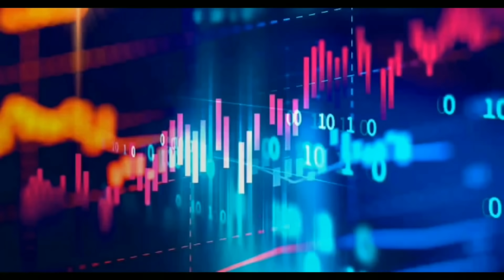•O passado da Lilith• ∆Parte 1∆ GC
• ••´º´•»ⅅℰՏℂℛⅈçã❆«•´º´•• •

𝑶𝒊𝒊, 𝒕𝒖𝒅𝒐 𝒃𝒂̃𝒐?
𝑬𝒔𝒑𝒆𝒓𝒐 𝒒 𝒔𝒊𝒎 ^^

𝑮𝒐𝒔𝒕𝒐𝒖 𝒅𝒐 𝒗𝒊́𝒅𝒆𝒐𝒛𝒊𝒏?
𝑺𝒆 𝒏𝒂̃𝒐 𝒈𝒐𝒔𝒕𝒐𝒖.. 𝒕𝒂́ 𝒇𝒂𝒛𝒆𝒏𝒅𝒐 𝒐 𝒒𝒖𝒆 𝒐𝒍𝒉𝒂𝒏𝒅𝒐 𝒂 𝒅𝒆𝒔𝒄𝒓𝒊𝒄̧𝒂̃𝒐? 𝑽𝒂𝒊 𝒆𝒎𝒃𝒐𝒓𝒂
𝑶𝒙𝒊

             ﾟ･:*✿𝑨𝒑𝒑𝒔 𝒖𝒔𝒂𝒅𝒐𝒔✿*:･ﾟ

♡𝑲𝒊𝒏𝒆𝒎𝒂𝒔𝒕𝒆𝒓 (𝒊𝒏𝒕𝒓𝒐)
♡𝑷𝒐𝒘𝒆𝒓𝑫𝒊𝒓𝒆𝒄𝒕𝒐𝒓 (𝒗𝒊́𝒅𝒆𝒐)
♡𝑰𝒃𝒊𝒔 𝑷𝒂𝒊𝒏𝒕 𝑿 (𝒄𝒂𝒑𝒂 𝒐𝒖 𝒑𝒂𝒓𝒕𝒆 𝒅𝒐 𝒗𝒊́𝒅𝒆𝒐)

✔ 𝑽𝒊́𝒅𝒆𝒐 𝒍𝒐𝒏𝒈𝒐
✘ 𝑴𝒆𝒎𝒆
✘ 𝑳𝑮𝑩𝑻🏳️‍🌈
✘ 𝑮𝑪𝑴𝑽
✘ 𝑬𝒔𝒑𝒆𝒄𝒊𝒂𝒍
✘ 𝑨𝒍𝒆𝒂𝒕𝒐́𝒓𝒊𝒐

  ♥️♡+:｡.｡𝑪𝒂𝒔𝒂𝒊𝒔 𝒏𝒐 𝒗𝒊́𝒅𝒆𝒐 ｡.｡:+♡♥️

✘ 𝑴𝒊𝒛𝒆𝒄𝒌💕
✘ 𝒀𝒖𝒗𝒊❤️
✘ 𝑨𝒎𝒊𝒍𝒊𝒕𝒉♥️

     ★·.·´¯`·.·★𝑷𝒂𝒓𝒄𝒆𝒓𝒊𝒂𝒔 ★·.·´¯`·.·★

•Yuki Dubs• (𝑫𝒖𝒃𝒍𝒂𝒈𝒆𝒎)

𝑴𝒆𝒖 𝒂𝒎𝒐𝒓𝒆 𝑼𝒘𝑼

•Ryan Chan; 𖣘

𝑴𝒊𝒏𝒉𝒂 𝒕𝒐𝒕𝒐𝒔𝒂 7𝒘7

꧁༺Dark Wolf༻꧂ Studio II

   ✪𝑽𝒐𝒄𝒆̂ 𝒇𝒊𝒏𝒂𝒍𝒎𝒆𝒏𝒕𝒆 𝒄𝒉𝒆𝒈𝒐𝒖 𝒂𝒐 𝒇𝒊𝒏𝒂𝒍 𝒅𝒂                       𝒅𝒆𝒔𝒄𝒓𝒊𝒄̧𝒂̃𝒐!✪

                𝑻𝒄𝒉𝒂𝒖𝒖𝒖𝒖𝒖 𝑶𝒘𝑶💕